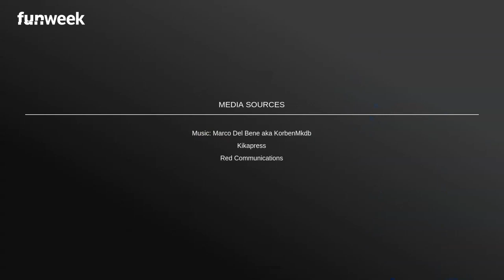Stasera in tv, 55 passi nel sole: lo show di Al Bano Carrisi con vecchi amici e Romina Power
Sabato 28 dicembre Canale 5 ripropone in prima serata ‘55 passi nel sole’, che celebra i 55 anni di carriera di Al Bano Carrisi. Uno show all'insegna della musica e dei ricordi, con tanti ospiti. Foto: Kikapress/RedCommunications

LEGGI ANCHE: — Alcol e droga, il dramma vissuto in casa Carrisi: la decisione di lasciare tutto e andare